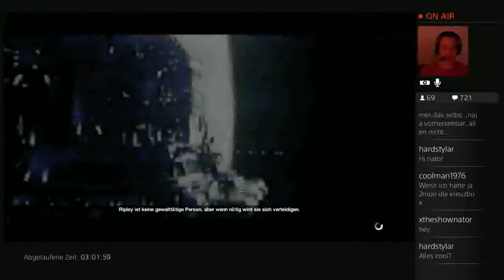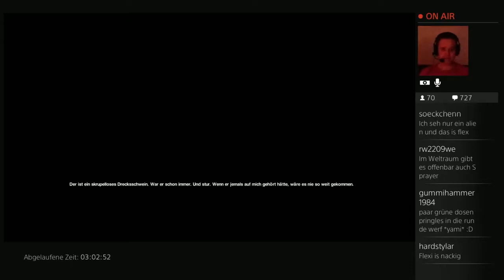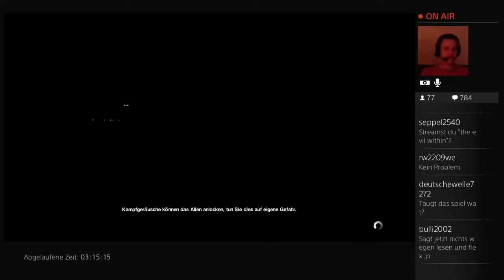Let’s Play Alien Isolation Stream Highlight #28 Gott sei dank mann gibt's ne Pumpgun